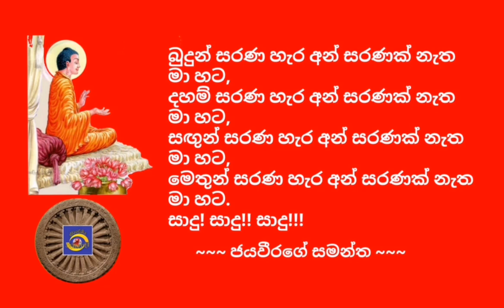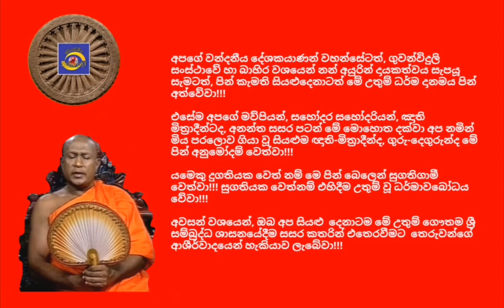Ven.Hanguranketha Chandrarathana Thero, - 2018.08.05 - 20.00 හඟුරන්කෙත චන්ද්‍රරතන ස්වාමීන් වහන්සේ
අද, 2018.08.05 දින, (ඉරිදා) ගුවන්විදුලි සංස්ථාවේ ස්වදේශීය සේවය ඔස්සේ විකාශනය කරන ලද  රාත්‍රී 08.00 ධර්මානුශාසනාව වත්වා වදාළේ; ගම්පහ, උඩුගම්පොල, සීදූව පාරේ, ශ්‍රී සුදර්මාරාම පුරාණ මහා විහාරාධිපති, තලවතුගොඩ, හෝකන්දර පාරේ, ශ්‍රී සුගතාරාමාධිකාරී, කොළඹ ආනන්ද විද්‍යාලයේ හිටපු සහකාර විදුහල්පති, දර්ශනපති, අවසරයි, හඟුරන්කෙත චන්ද්‍රරතන ස්වාමීන් වහන්සේ විසිනි.

තුන්ලෝකාග්‍රවූ, භාග්‍යවත් වූ, අර්හත් වූ, දස බලධාරී, සුගත තථාගත සම්මා සම්බුදු රජාණන් වහන්සේ විසින් දේශනා කොට වදාළ, උතුම් ධර්මස්කන්ධයන් අතුරින්; සූත්‍ර පිටකයේ, මජ්‌ඣිම නිකායේ, මජ්ඣිම පන්නාසකයේ, ගහපති වර්ගයෙහි එන "අපණ්ණක සූත්‍ර දේශනාව" මාතෘකා කරගනිමින්; "නිවන් මගට පමුණුවන උතුම් ධර්ම කාරණා" පිළිබඳව මනාව විග්‍රහ කරමින් පවත්වන ලද ඒ උතුම් ධර්මානුශාසනාව අසා ඒ අනුව සිත් මෙහෙයවමින් මෙලොවින් පරළොවට ගෙනයන මිණිමුතු රැස්කරගන්නට ධර්මයට සමීප (උපාසක) ඔබ අප්‍රමාදී වේවා!!!